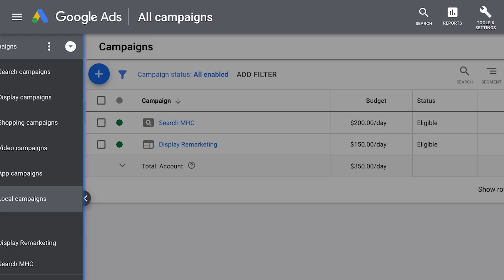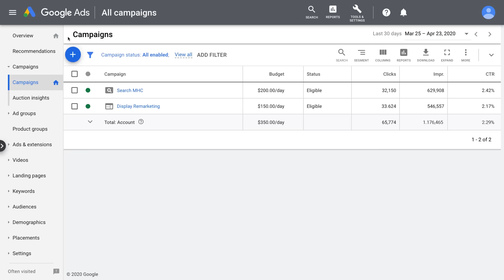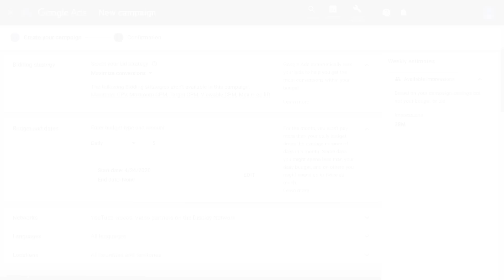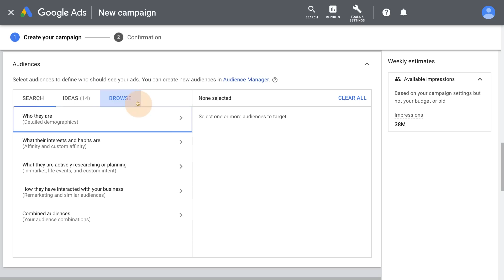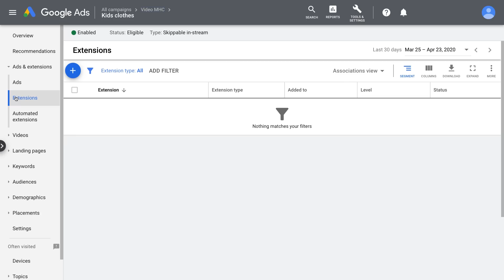Google Ads Tutorials: Creating a TrueView for action campaign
TrueView for action campaigns help drive conversions. Learn how to create a TrueView for action campaign, choose a bidding strategy, set the right budget and build your TrueView for action ad.

 If you manage a Google Ads account with a lot of keywords and ad groups, bulk uploads are an easy way to manage changes to your campaigns.